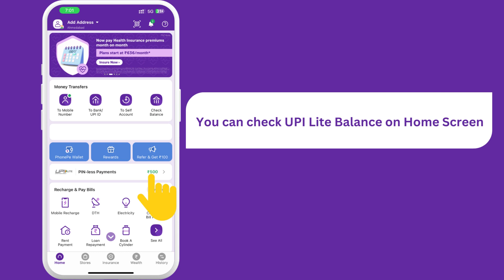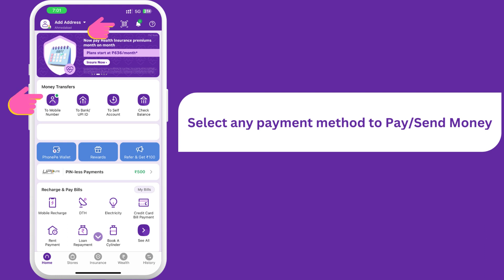Send/Pay Up to ₹500 Without UPI PIN on PhonePe | UPI Lite New Update on PhonePe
UPI Lite is a digital payment system that allows users to make small-value transactions quickly and easily, without having to enter their UPI PIN. It is a feature of the Unified Payments Interface (UPI), which is a real-time payment system developed by the National Payments Corporation of India (NPCI).

UPI Lite works by creating a virtual wallet on the user's smartphone. Users can add money to their UPI Lite wallet from their bank account, and then use the wallet to make payments to merchants who accept UPI Lite. UPI Lite transactions are processed offline, which means that they are not affected by network connectivity issues.

To use UPI Lite, users need to have a UPI app installed on their smartphone. Most popular UPI apps, such as Google Pay, PhonePe, and Paytm, now support UPI Lite.

To make a UPI Lite payment, users simply need to scan the merchant's QR code or enter their UPI ID. The amount to be paid will be displayed on the screen, and the user can then tap on "Pay" to complete the transaction. No UPI PIN is required for UPI Lite payments.

UPI Lite has a number of benefits, including:

* **Speed and convenience:** UPI Lite transactions are processed very quickly, and users do not have to enter their UPI PIN, which makes it a very convenient way to make small-value payments.
* **Offline support:** UPI Lite transactions are processed offline, which means that they are not affected by network connectivity issues. This makes it a good option for making payments in rural areas or areas with poor internet connectivity.
* **Security:** UPI Lite transactions are as secure as regular UPI transactions. UPI uses a two-factor authentication process to protect users' money and accounts.